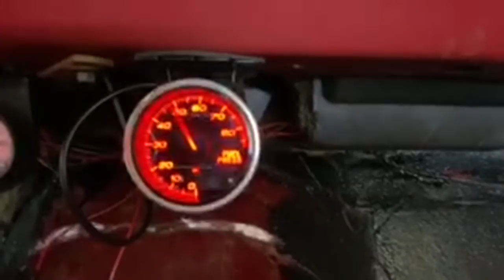Workin on the ranger last day home